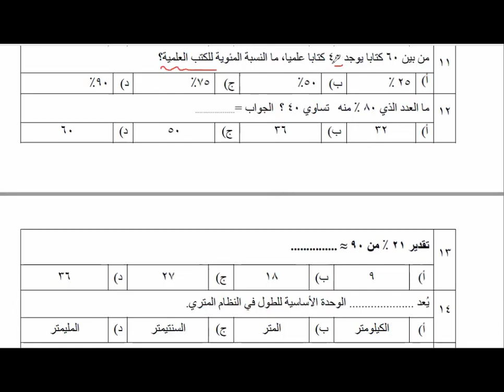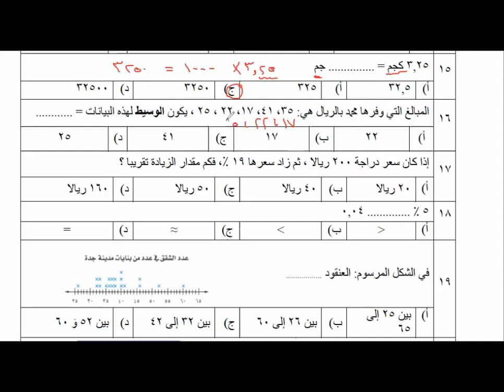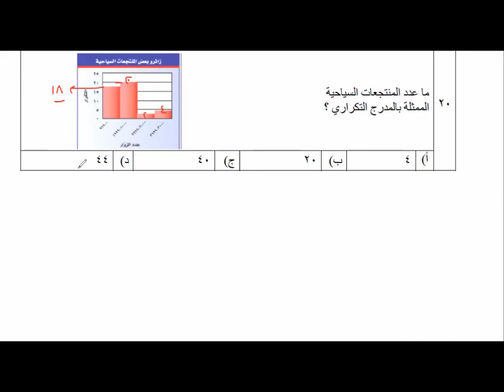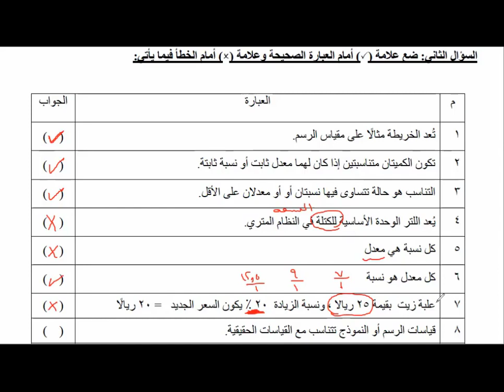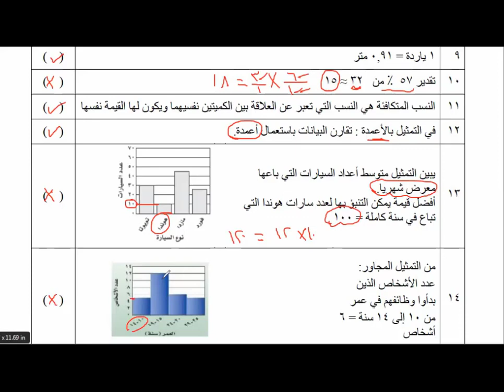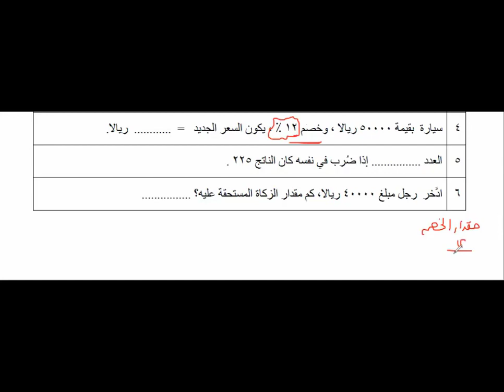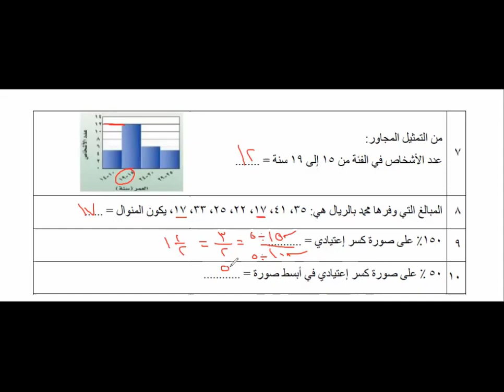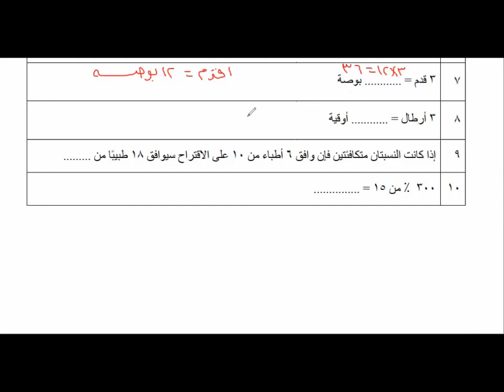اختبار اول متوسط رياضيات نهائي الفصل الثاني